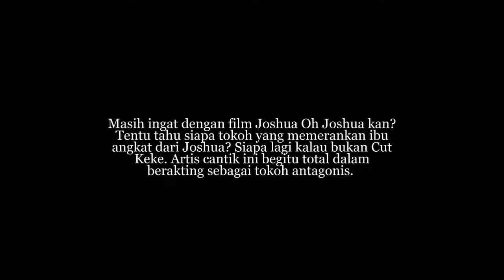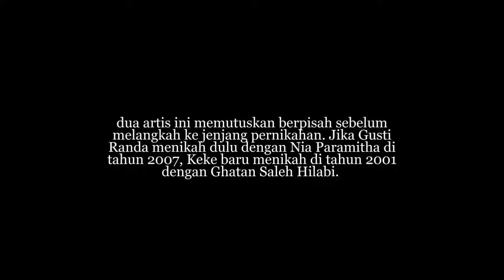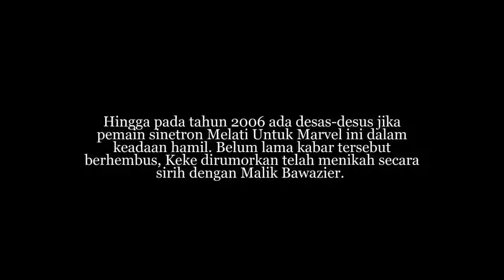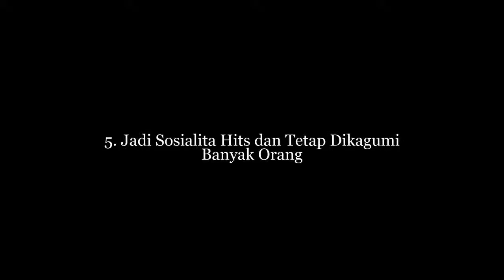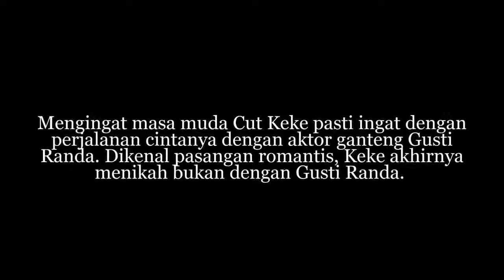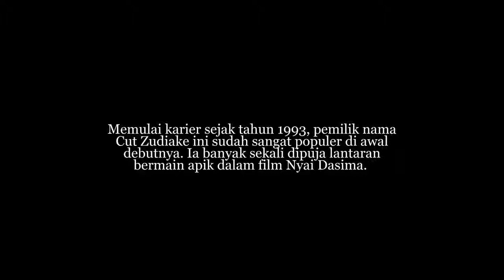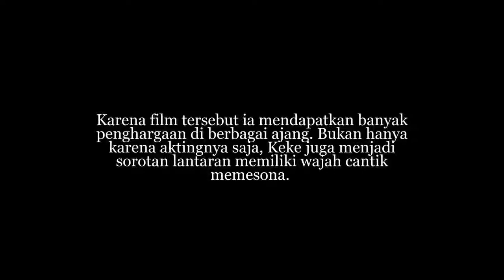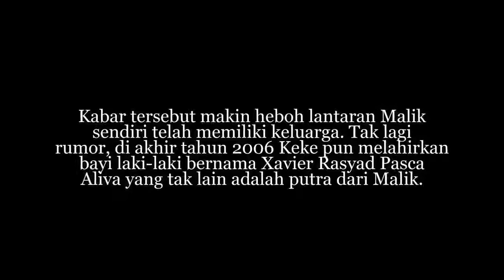Masih Ingat “Cut KEKE”, Dulu Masih Muda Di Puja Kini Artis Cantik ini Jadi IRT dan Sosiali